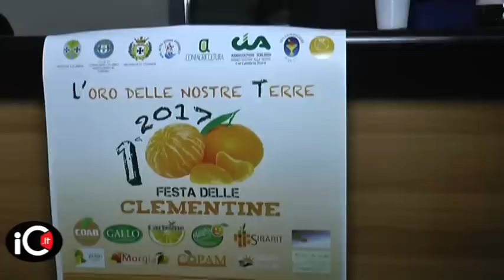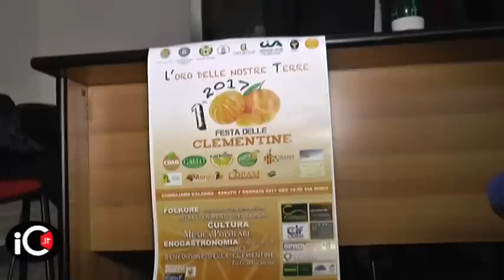Corigliano, presentata festa delle clementine